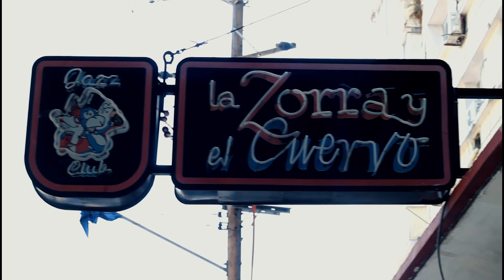Junior Tielves (feat. Dariana)- Así es la vida (Video Oficial)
Junior Tielves (feat. Dariana)
Así es la vida (Video Oficial)